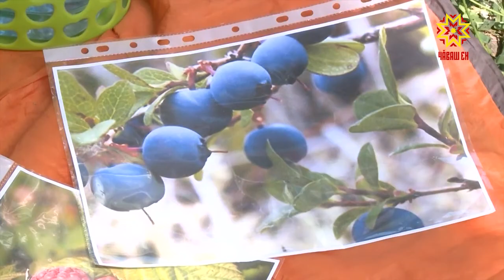В Чебоксарах завершилась смена Центров активного отдыха «Мечтай! Твори! Созидай!»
В последний день организаторы провели для воспитанников детских садов туристический слет. Около 200 юных экологов-путешественников собрались в лесном массиве Лакреевского парка.